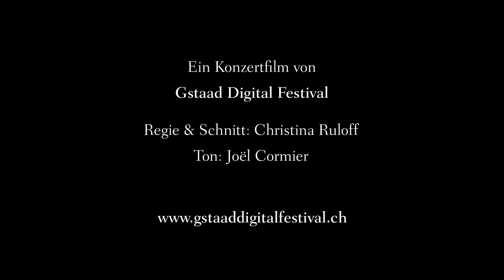Anastasia Kobekina | César Franck: Violin Sonata in A Major (arr. for cello by Jules Delsart)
César Franck (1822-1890): Violin Sonata in A Major, FWV 8
(arr. for cello and piano by Jules Delsart)

Anastasia Kobekina, Cello
Jean-Sélim Abdelmoula, Piano

Recorded live on 14 August, 2021 at the Chapel of Gstaad

Director: Christina Ruloff

Sound: Joël Cormier